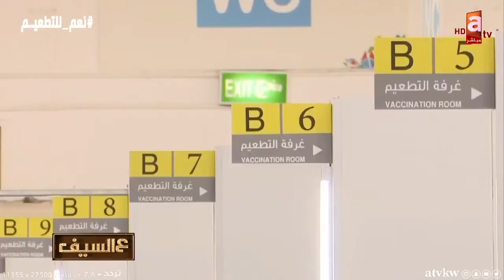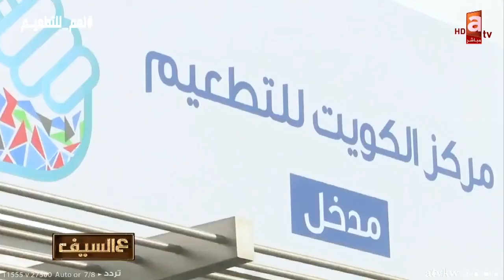د.فهد الغملاس: أكسفورد أو فايزر جميع التطعيمات آمنه.. أقول للناس اعتمدوا على الوزارة واخذوا التطعيم